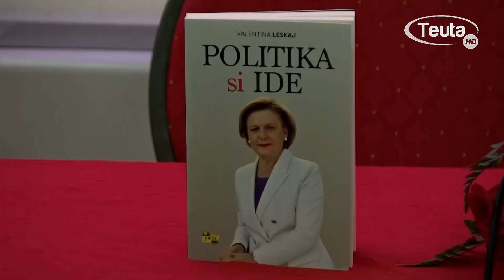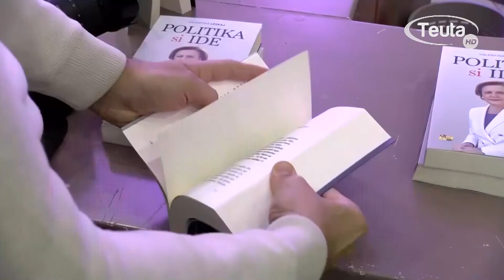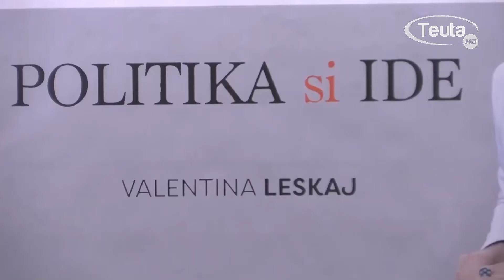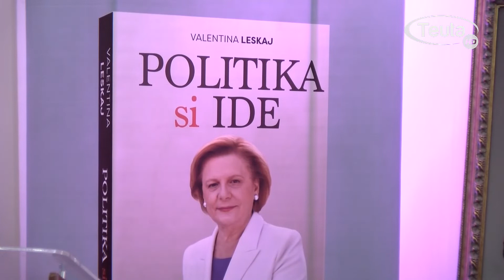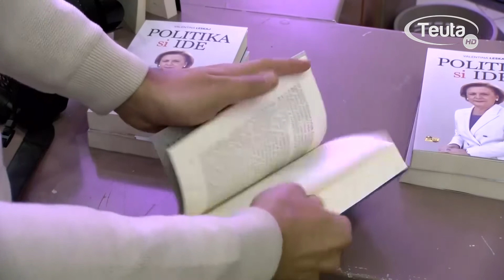,,Politika si ide"Libri i Valentina Leskaj promovohet në Ulqin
Valentina Leskaj, ish deputete dhe nën kryetare e parlamentit të Shqipërisë, një personazh i njohur i politikës shqiptare promovoi në Ulqin librin e saj “Politika si Ide” nga botimet Toena, në Ulqin.

Ky libër është fryti i ideve të autores, të formuluara e të përpunuara gjatë një jete të gjatë, të mbushur me aksione shoqërore e politike, me studime e reflektime.

Në ceremoninë e promovimit të këtij libri morën pjesë deputetë nga parlamenti i Shqipërisë dhe Malit të zi, shkrimtarë, gazetarë etj